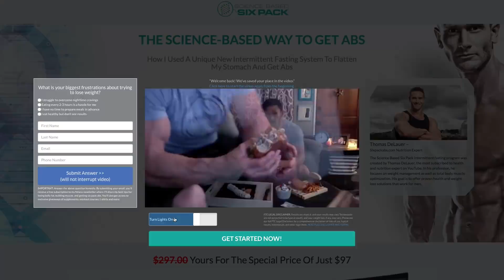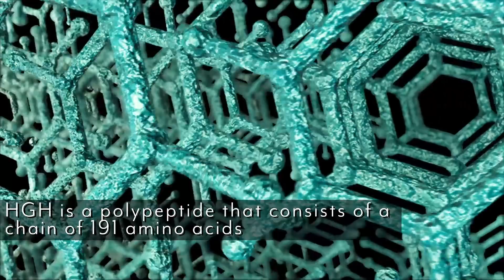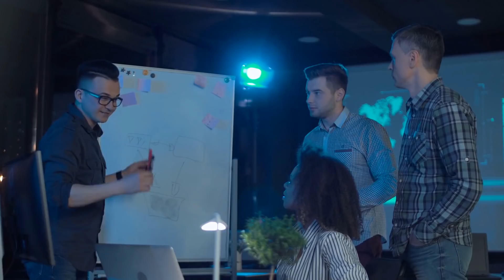Intermittent Fasting For Better Muscle Growth & Fat Loss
Thomas here to break down how intermittent fasting helps you to actually building muscle, not just burning fat. You can have some pretty solid benefits when it comes down to putting on some good muscle too.

Let's get right to it:

0:25 - 3 days into a fast, Human Growth Hormone levels increased by over 300% - after one week of fasting, they increased by 1,250%

0:41

1:06 - Human growth hormone is a polypeptide that consists if a chain of 191 amino acids.

1:20 - Chondrocyte cells of our cartilage divide and multiply, which stimulates collagen synthesis in the skeletal muscle and tendons.

 2:36 - Beta-hydroxybutyrate is one of the main molecules that helps your body produce energy in the absence of glucose.

3:16 - The presence of Beta-hydroxybutyrate increased muscle cell survival rate

3:53 - Myostatin is a myokine, a protein produced and released by myocytes that acts on the muscle cells autocrine function to inhibit myogenesis.

4:50 - Test subjects that were exposed to exogenous testosterone experienced a massive decrease in myostatin levels.

5:26 - Fasting increases luteinizing hormone

-Thomas